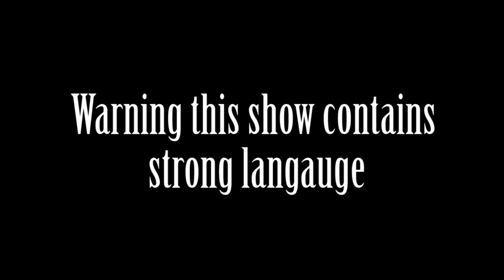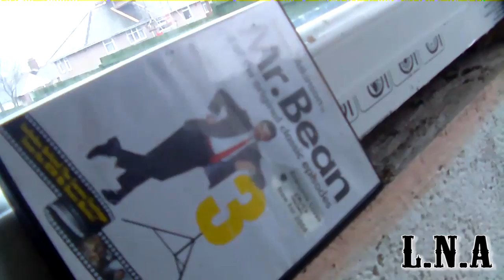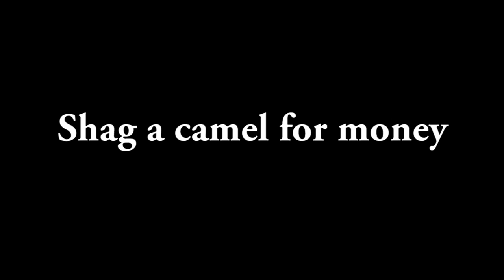LnA Adventures Day 3: Did i just swear on youtube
Leo and Axel go to St Budeaux and meet up with some friends